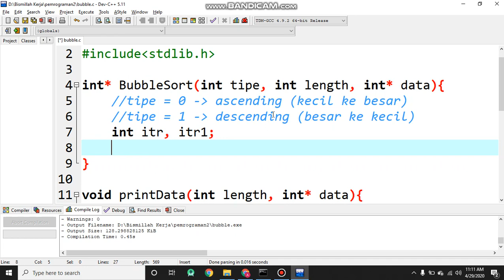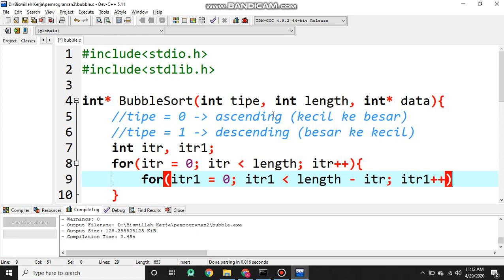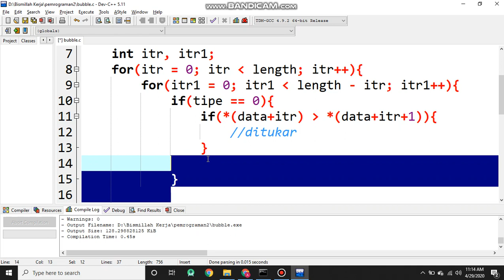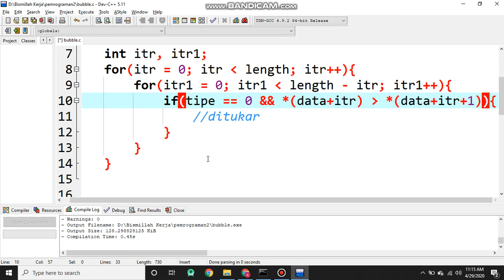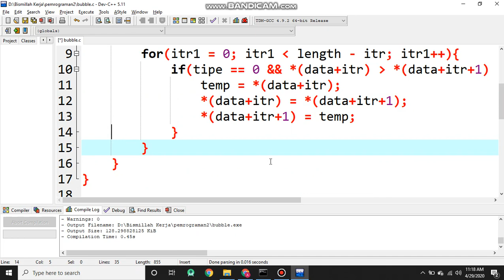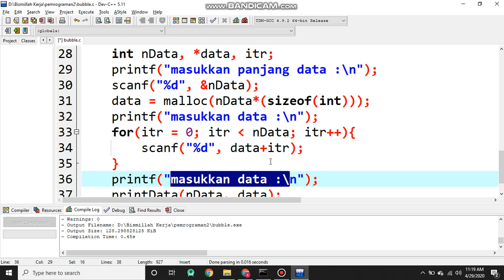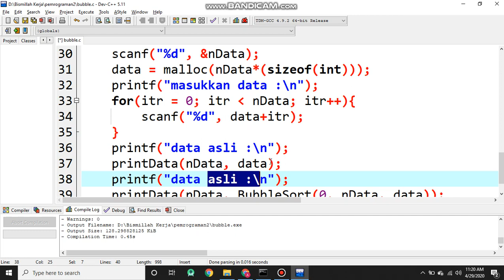Implementasi Bubble Sort in C, part 2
Kelas online pemrograman komputer 2